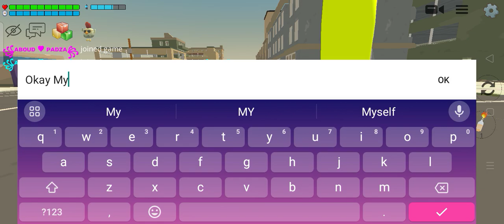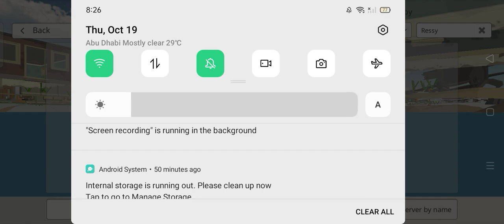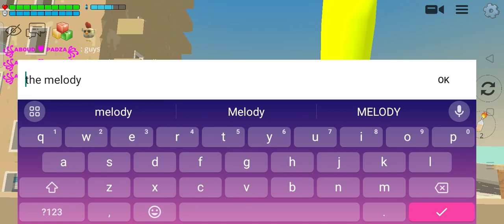play with my twin in chicken gun